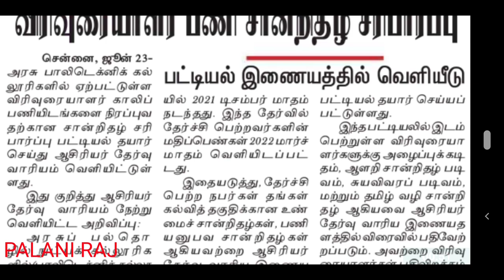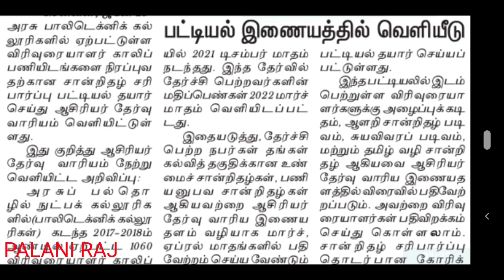TRB RECRUITMENT LATEST NEWS | TRB POLYTECHNIC LECTURER RECRUITMENT 2022 LATEST OFFICIAL UPDATES NEWS